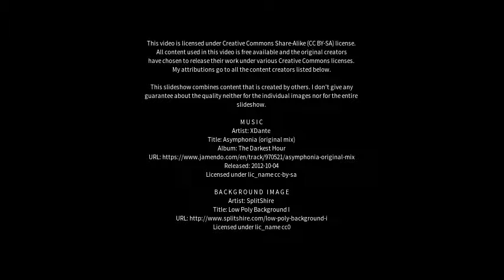Best places to visit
Best places to visit - Bejoording (Australia) Best places to visit - Slideshows from all over the world - City trips, nature pictures, etc.